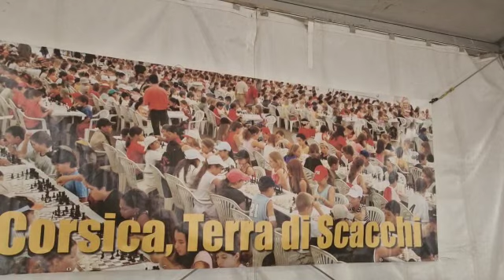Grande fête des échecs à Bastia : 1600 élèves réunis sur la place Saint-Nicolas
1600 élèves de Haute-Corse sont réunis depuis ce jeudi matin sur la place Saint-Nicolas pour participer à la grande fête annuelle des échecs.
Démonstration d'une pratique qui a su se démocratiser sur l'île depuis vingt cinq ans et qui a formé des graines de champions.
Toute la journée, par équipe de 15, les classes s'affrontent dans le respect et les valeurs des échecs.